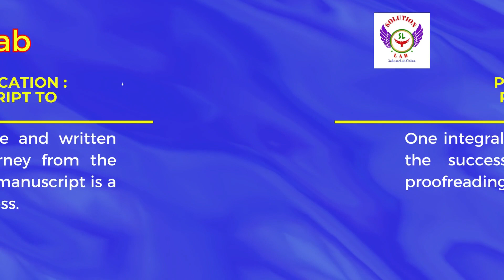Proofreading online, proof reading service, english proofreading and editing, paper proofreader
📚 Welcome to our educational hub where precision meets perfection! In today's video, we're unraveling the art and importance of online proofreading services. 🖋️ Whether you're a student striving for that impeccable term paper or a professional looking to polish your documents, our comprehensive guide to proofreading is your go-to resource. Discover the nuances of English proofreading and editing that elevate your content to the next level, ensuring clarity, coherence, and correctness. 🔍 Our expert paper proofreaders delve into the intricacies of the process, sharing invaluable tips and tricks to refine your writing. From catching grammatical nuances to perfecting sentence structure, this video is your one-stop-shop for mastering the skill of proofreading. We understand that in the world of academia and business, precision matters, and that's exactly what our proofreading service aims to achieve. ✨ But wait, there's more! Join our growing community of language enthusiasts, and let's embark on this journey of linguistic refinement together. Here's to clearer communication and polished prose! So with a commitment to excellence and a passion for creativity, our team of professionals is ready to collaborate with you to achieve your goals and we invite 🤝 you, to our world🏡where innovation, precision, and imagination converge.